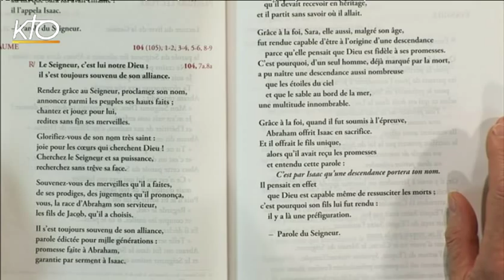Fête de la Sainte Famille B - Psaume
Marie-Noëlle Thabut lit et commente le psaume de la fête de la Sainte Famille, année B : Psaume 104 (105).